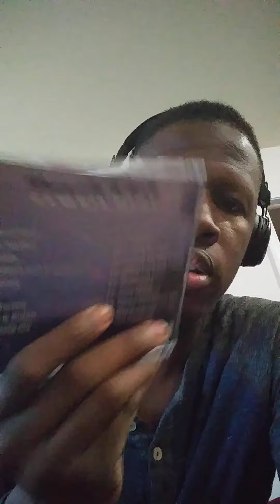Buu E. shits on stupid Tik Tokers and discusses marketing across different platforms.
Everything Buu E.

You reppin' that Troll Gang?

Or

Is you rollin' wit' Buu E.?

Buu E.